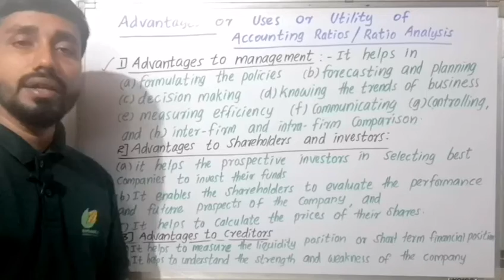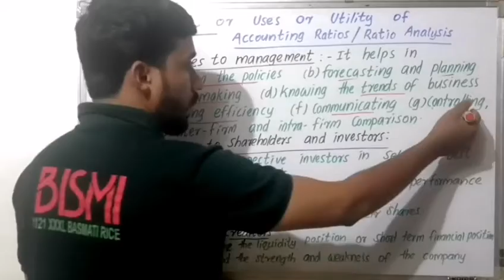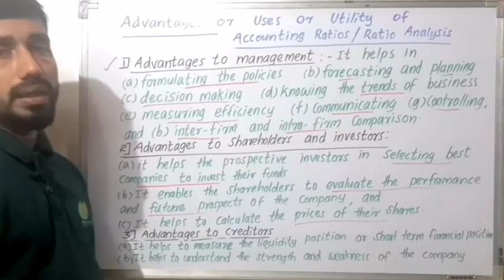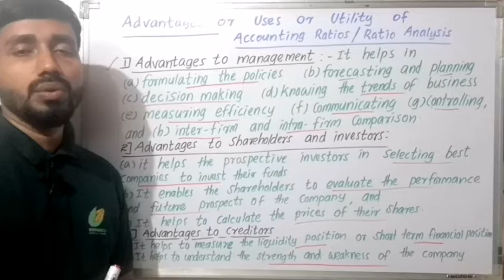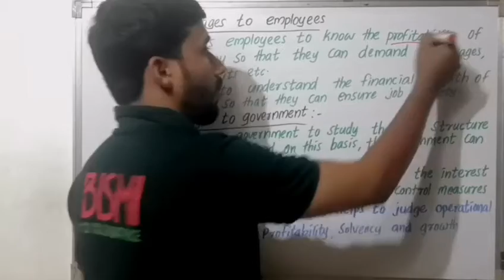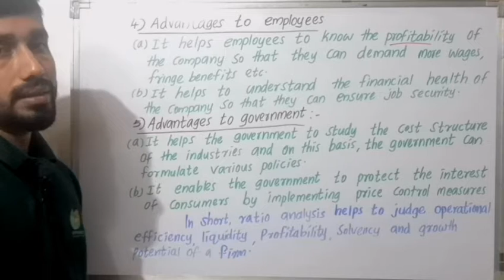ADVANTAGES||USES||UTILITY||RATIO ANALYSIS||ACCOUNTING RATIOS||PART 2